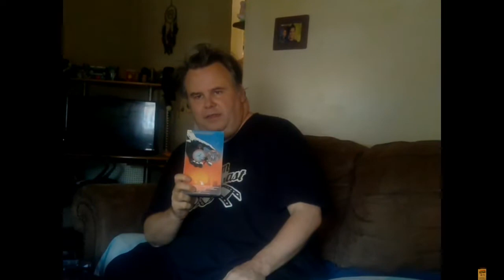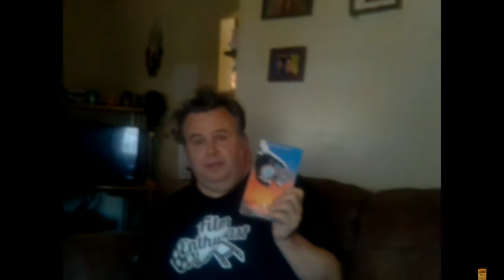Tribute to David Warner